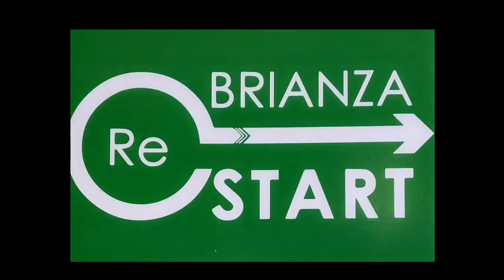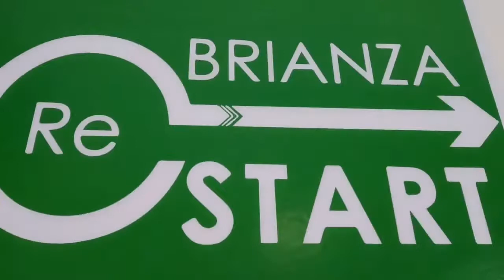BRIANZAReSTART: è possibile una scuola diversa?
La scuola è al centro di tutti i dibattiti sulla ripartenza ma ancora sembra esserci tanta confusione e poche certezze sui tempi e le modalità di riapertura in sicurezza.

Il tema più discusso , anche oggi, riguarda il rispetto dei tempi per la fornitura degli arredi scolastici: ma la riapertura delle scuole dipende davvero dalla dotazione di banchi nuovi o forse bisogna cambiare prospettiva?

Abbiamo invitato alla giornata di BRIANZAReSTART Laura Anna Pezzetti, docente del Politecnico di Milano e membro Osservatorio Scuole: ascolta il suo intervento che offre spunti davvero interessanti che dovrebbero essere divulgati!

Intanto la Provincia MB sta dimostrando che è possibile investire su un modello di educazione diffusa: è stata siglata una convenzione con il Politecnico di Milano per uno studio di fattibilità all’ Omnicomprensivo di Vimercate, una delle realtà scolastiche più frequentate – una popolazione scolastica di oltre 4000 persone - e complesse della Brianza.